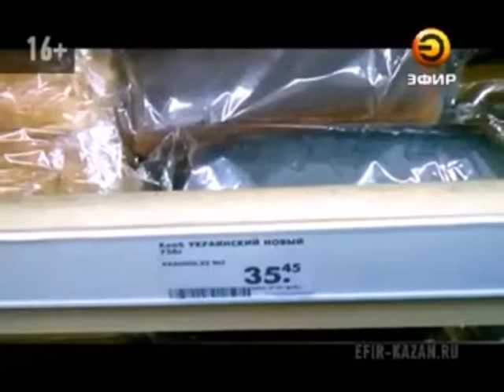Пенсии в будущем году индексируются на 8%